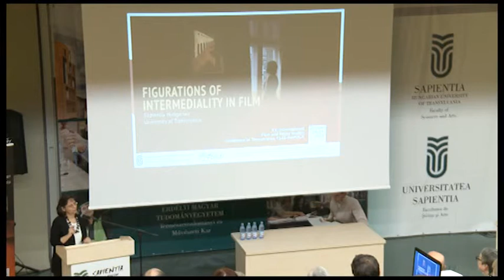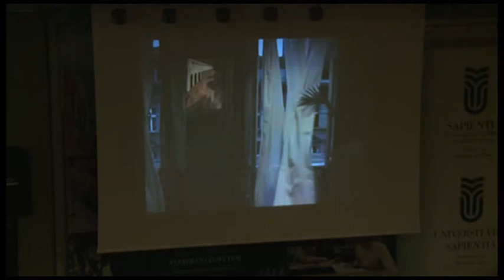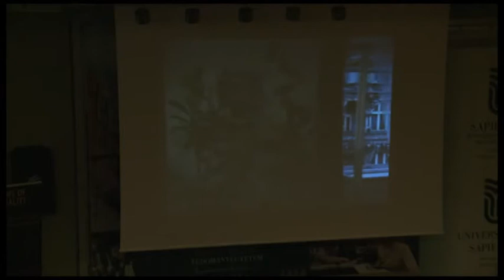Opening of the FIGURATIONS OF INTERMEDIALITY IN FILM conference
2014 Oct. 24. The Sapientia Hungarian University of Transylvania in Cluj-Napoca. Speakers: János Murádin, Chancellor of the Faculty of Sciences and Arts, and Ágnes Pethő, Head of the Department of Film, Photography and Media.